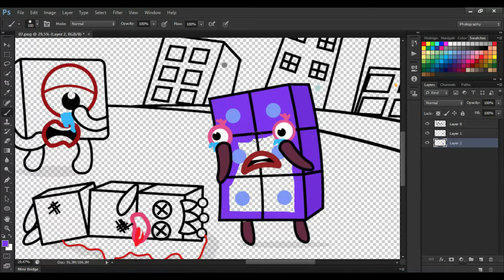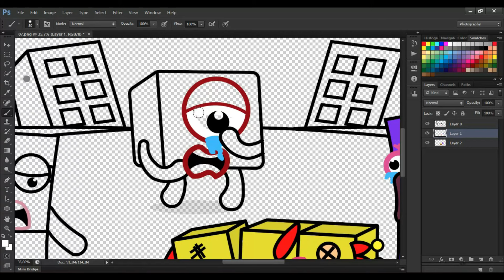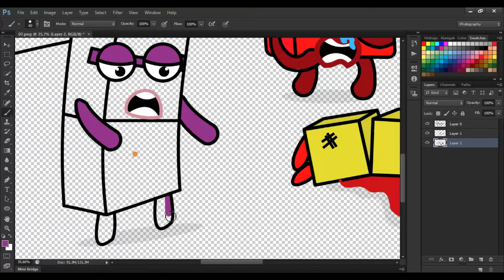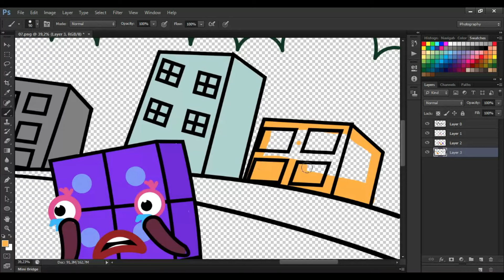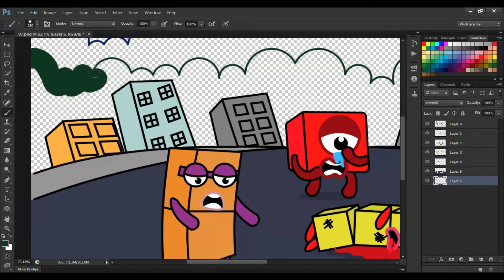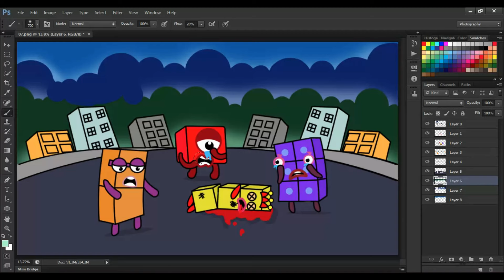Who is responsible for this accident, l coloring story made by Numberblocks fans